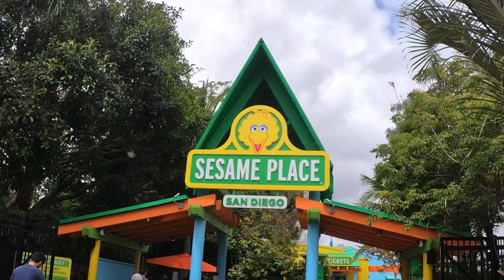Sesame Place Parade | San Diego